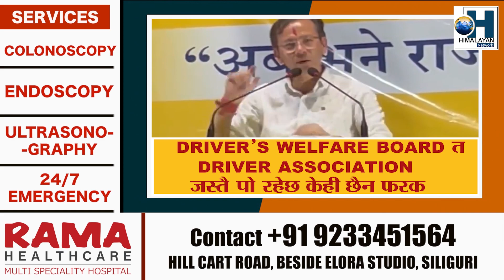चालक वेलफेयर बोर्ड विषय यसो भन्छन् CAP संयोजक गणेश राई